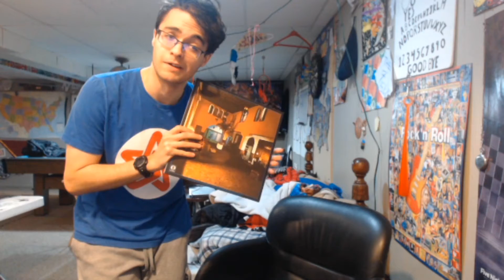I'm 19!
I'm old and dying (for unrelated reasons).